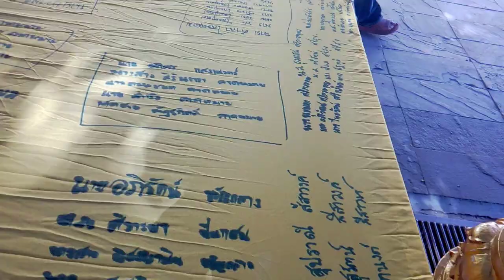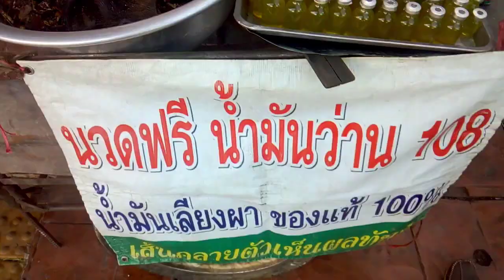รีวิว เที่ยวนครพนม มุกดาหาร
รีวิว เที่ยวนครพนม มุกดาหาร วัดพระบาทภูมโนรมย์ พระธาตุพนม ตลาดอินโดจีน ฟิสิกส์ไทบ้าน -Facebook fanpage